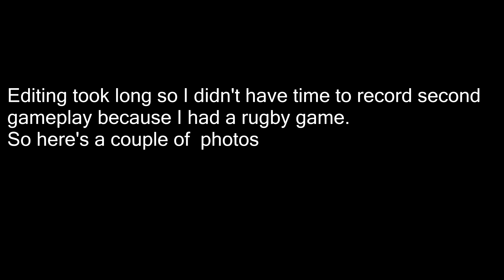GAME DAY!!!//VLOG #003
SO TODAY iS GAME DAY!!! HOPE YOU GUYS DO ENJOY THE VLOG iF YOU DiD MAKE SURE TO GO TURKEY ON THAT "LiKE" BUTTON!!